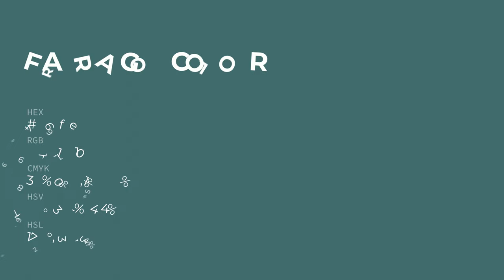Farrago color 456f6e hex color - Green color - Warm color 456f6e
What color is Farrago ? 456f6e hex color - Green color - Warm color 456f6e

Hex 456f6e Color Code is also known as Farrago color.